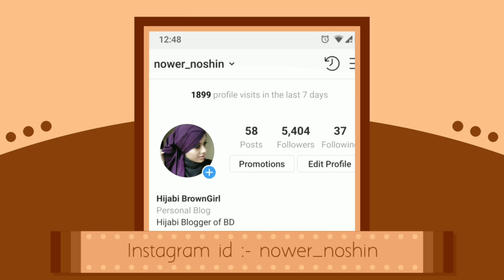3 easy and simple chiffon hijab tutorial for school,college and everyday outing || Noshin Nower ❤